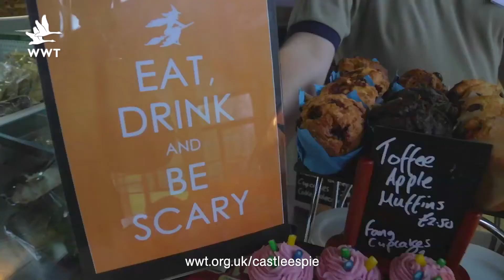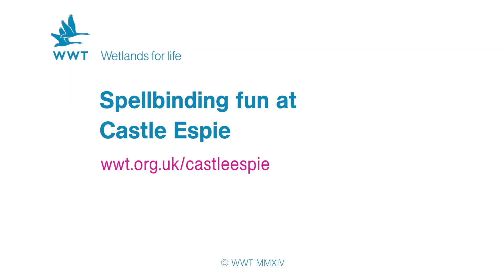WWT Castle Espie - Halloween 2014